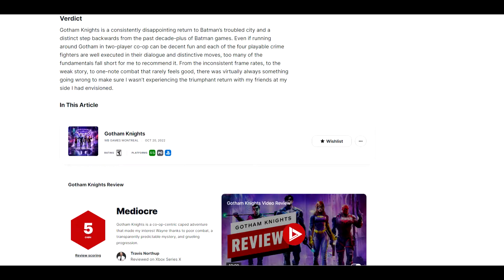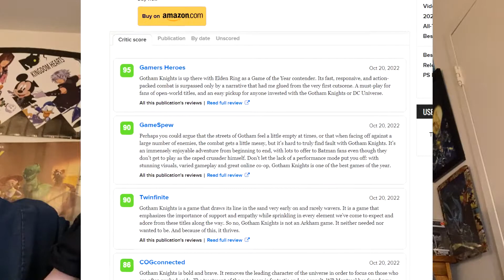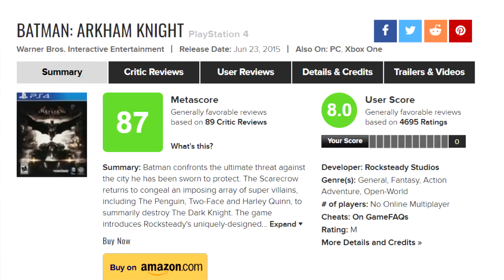Gotham Knights REVIEWS are VERY MIXED! 30 FPS to Lackluster Story! (Pros & Cons!)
Gotham Knights REVIEWS are VERY MIXED! 30 FPS to Lackluster Story! Lets Talk About it!

Gotham Knights is nearly here and Early Reviews seem to be so Mixed and its very worrisome but i do see some very strong praise for this game! In todays video we take a look at the Pros & Cons of what i got from all the Reviews i watched and read! Keep in mind this is from Reviews only and not my personal experience yet!